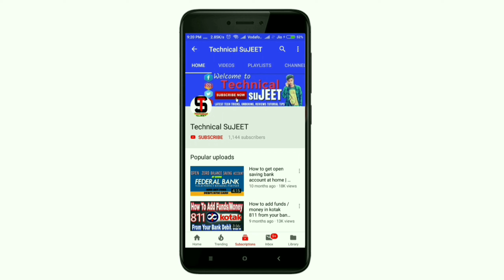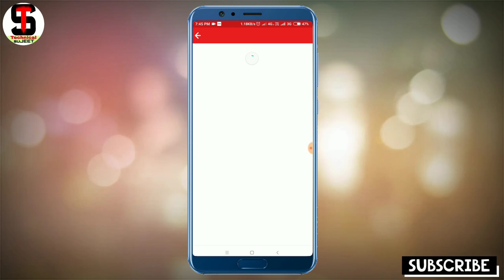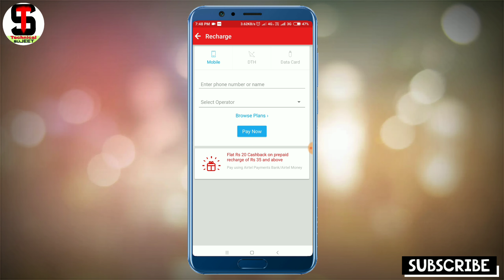My Airtel wallet Offer || Flat ₹20 Cashback On Any Prepaid Mobile Recharge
My Airtel wallet Recharge Offer ,Flat ₹20 Cashback On Any Prepaid Mobile Recharge Using Airtel payment bank & my airtel Wallet,